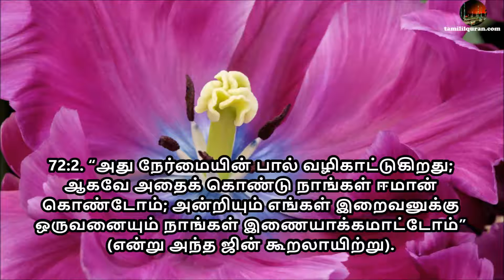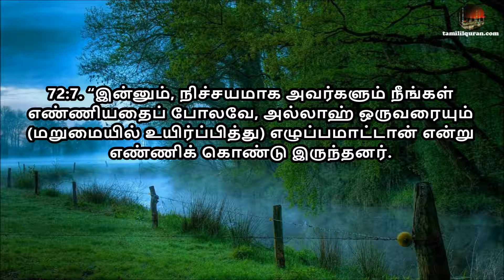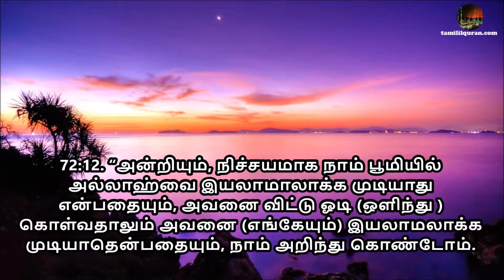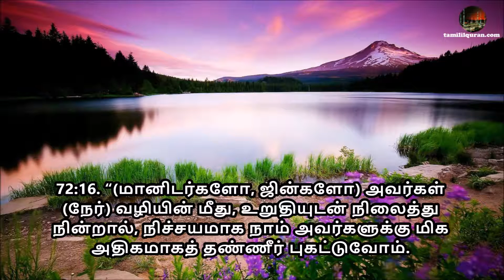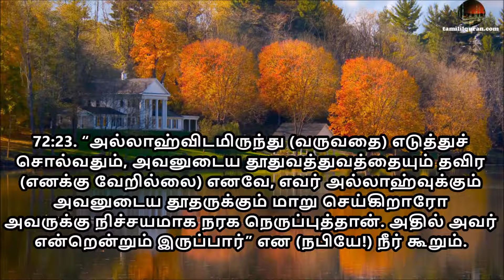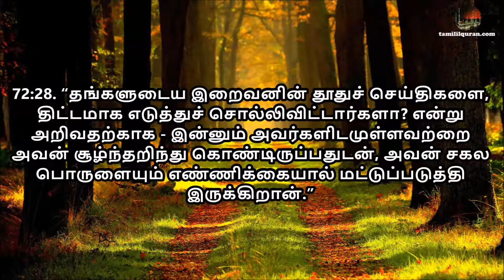Tamil Quran Sura 72 Al Jinn ஸூரத்துல் ஜின்னு